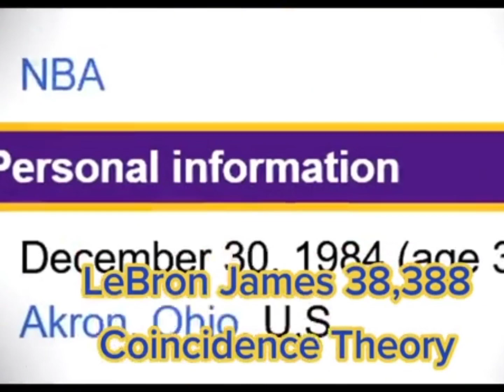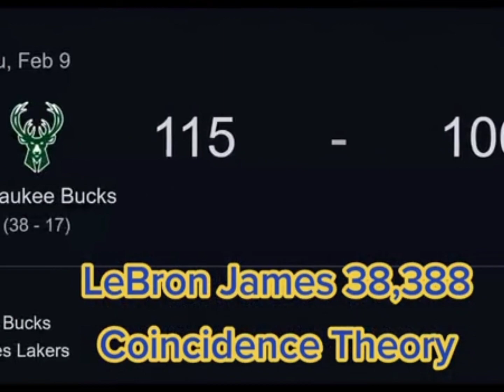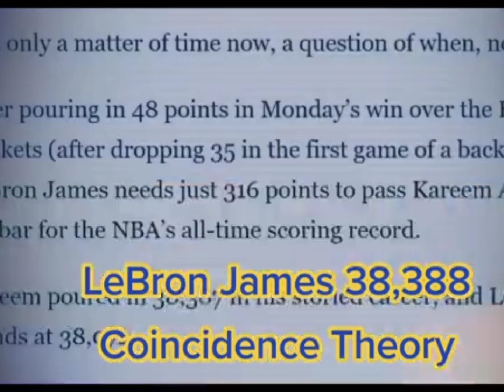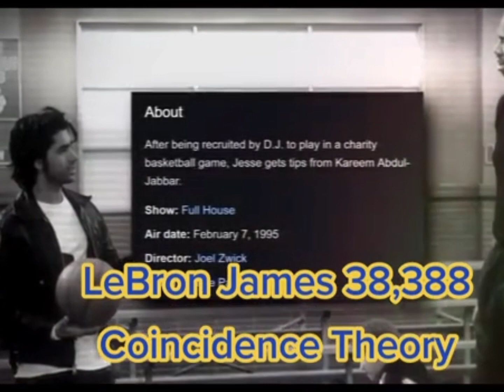CREEPY THEORY ON LEBRON'S 38,388 WILL SHOCK YOU😱